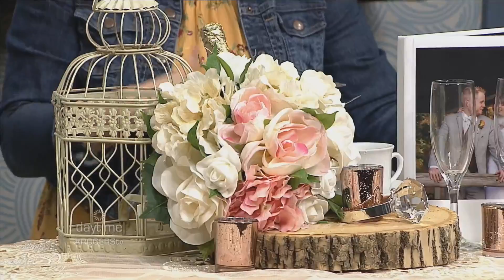Pop-Up Wedding - A 'Luxe' Wedding On A Limited Budget!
Susan Faith-Lecoupe from Stanley's Olde Maple Lane Farm tells us about their special Pop-Up Wedding event to celebrate their 25th Anniversary!